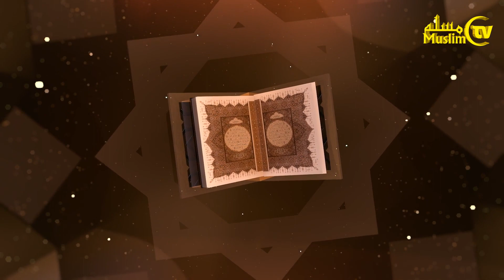41-dars: Qurʼon o‘qishni o‘rganamiz (Nozi’ot surasi 1-26 oyatlar)